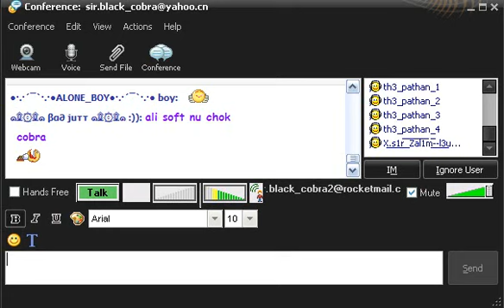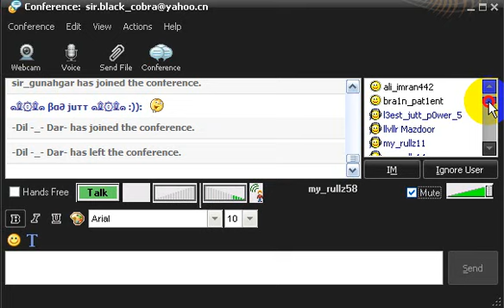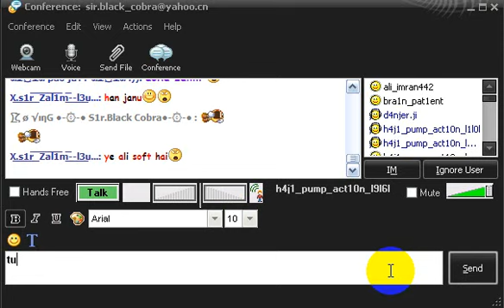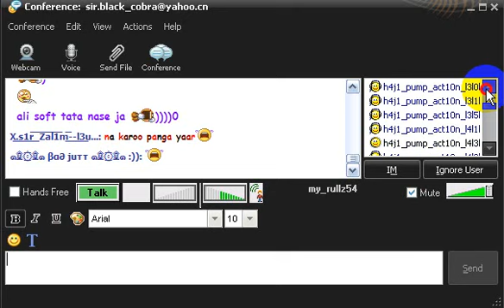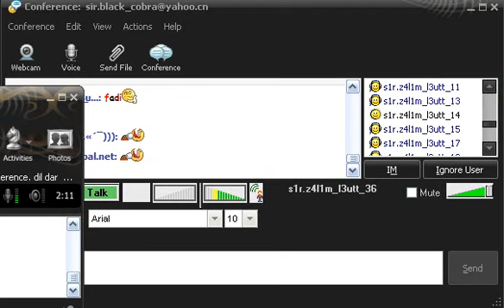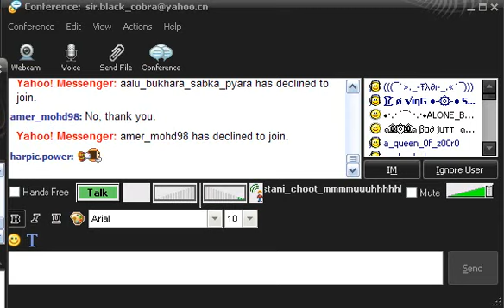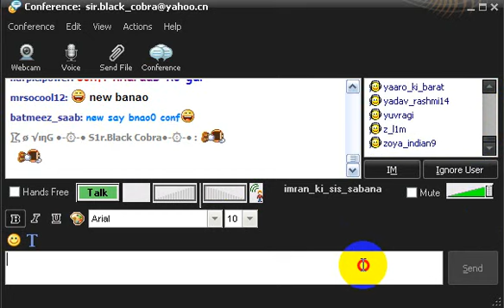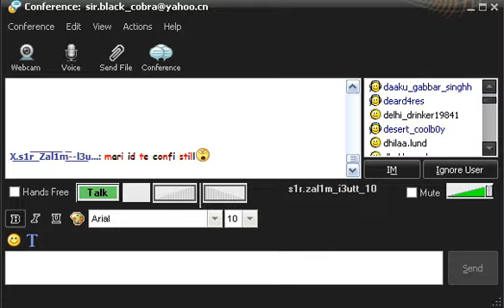Gunahgar Group Kay Ali Soft Ki Live Bund Class By Tiger Group Rulez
Sir Black Cobra, Bad Jatt and Sir Zalim Butt On Fire